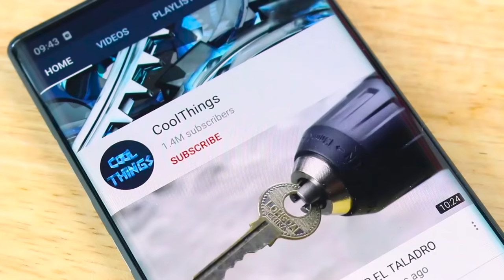COMO HACER UN GATO DE TIJERA CON CADENA BICICLETA